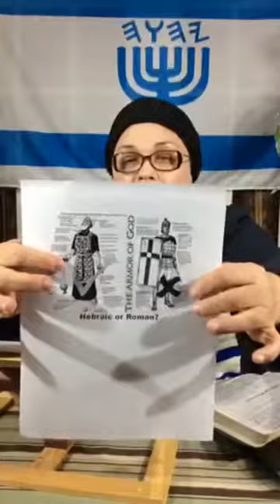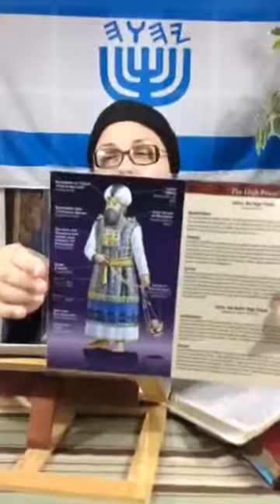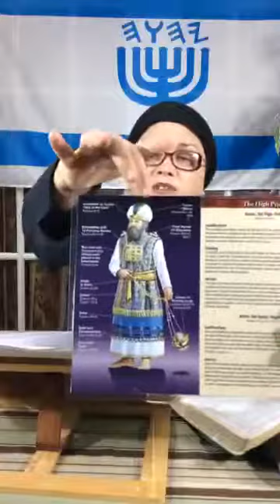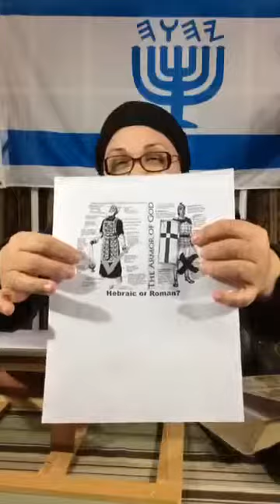" The Whole Armor Of Elohim ! "